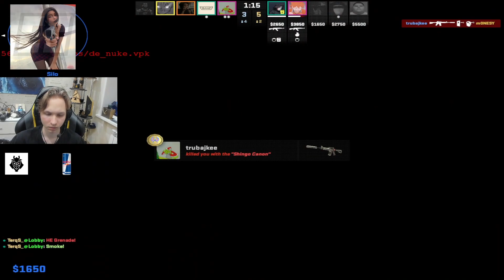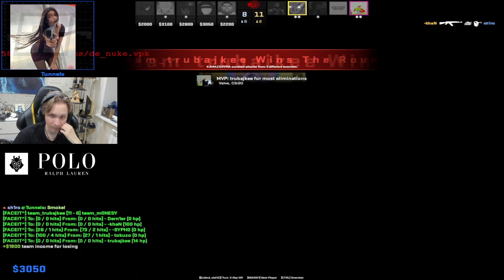"POLISH CHEATER BRO!!" - M0NESY JOINS FORCES W/ SH1RO IN FACEIT LEVEL 10!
(AD) Get your DREAM SKINS! Code "REPLAYS" = 10% BONUS + FREE case!

SH1RO & M0NEZ NEW DREAM DUO!?